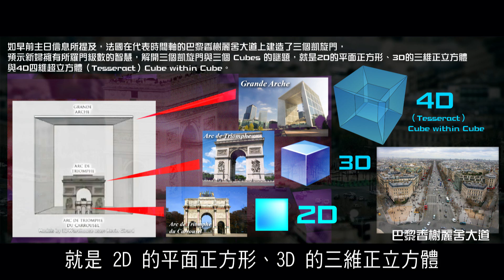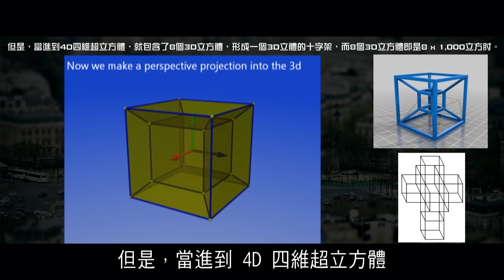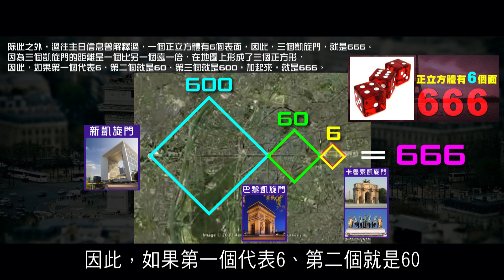2012榮耀盼望 Vol.368 拿破崙與三個凱旋門